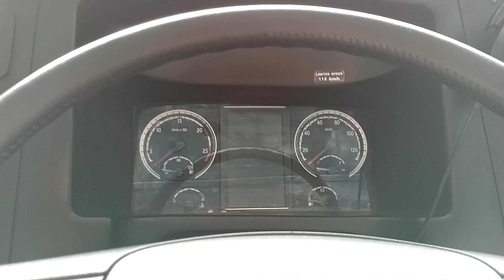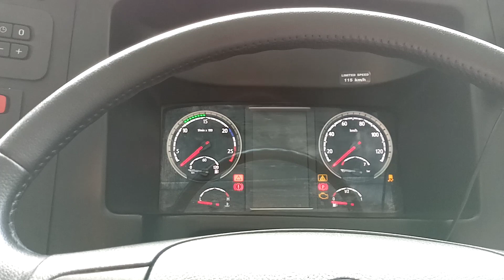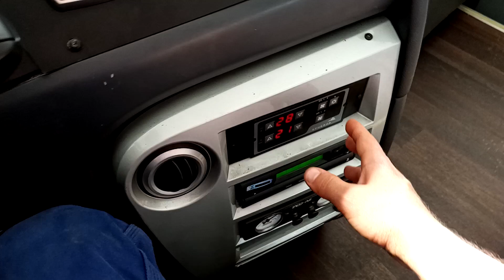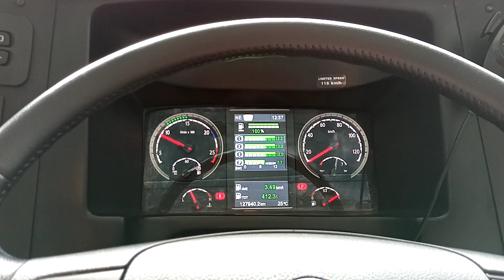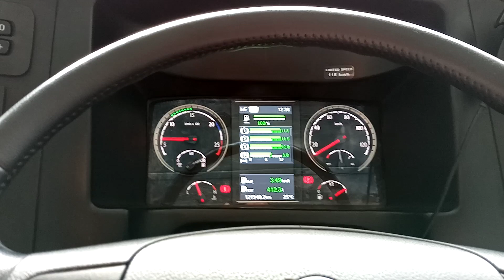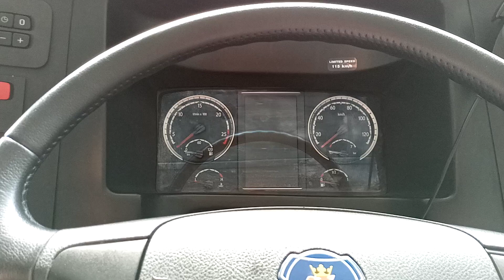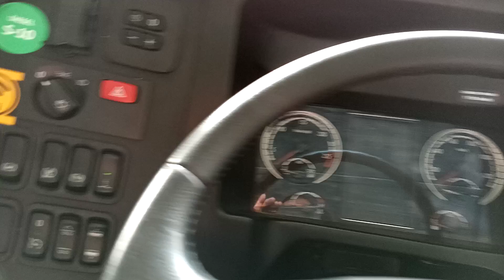Tempo de trabalho do veículo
Dica de como otimizar tempo de trabalho dos veículos para economizar combustível e aumentar a durabilidade do equipamento.